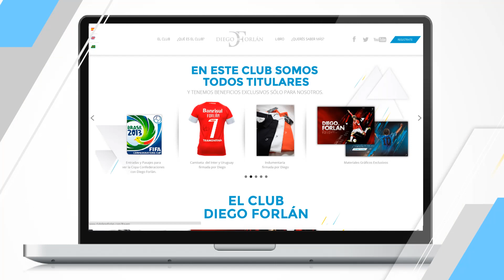Bienvenidos al Club Diego Forlán